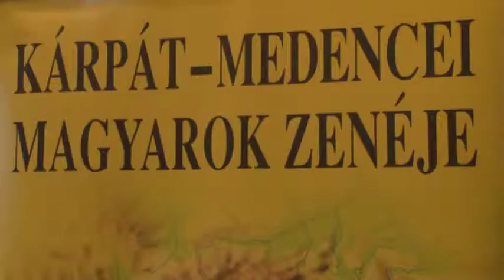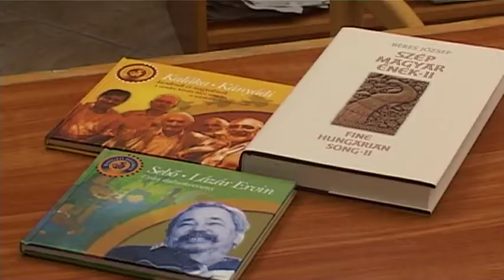Közel-kép - 2016.12.01.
– Magyarkanizsán felléptek a Kárpát-medencei magyarok zenéje sorozat résztvevői